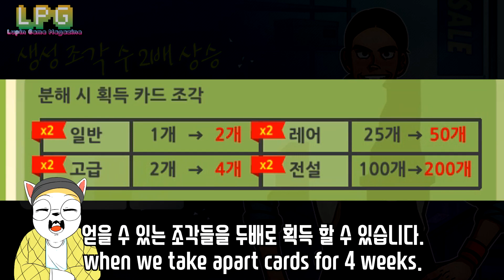[LPG]KOREAN FS2 SV NEW UPDATES ON 2018.5.30 (ENG)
* 방송 시간표
루팡(LUPIN)  방송 시간: 수요일,토요일 저녁 8:00
            Airtime: Wednesday,Saturday 8:00 pm /(KOR time)

홈즈(HOMZ) 방송 시간: 목요일,일요일 저녁 8:00
           Airtime: Thursday,Sunday 8:00 pm /(KOR time)

프릭키드(Frick kid)  방송 시간:화요일,금요일 저녁 8:00
            Airtime: Tuesday,Friday 8:00 pm /(KOR time)